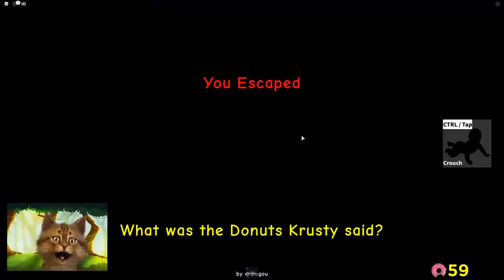Roblox Piggysons Chapter 2 Krusty Burger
Gravycatman